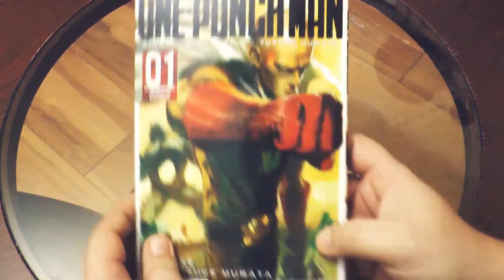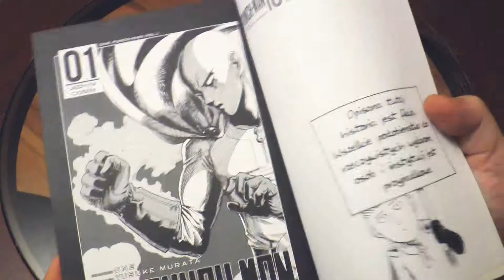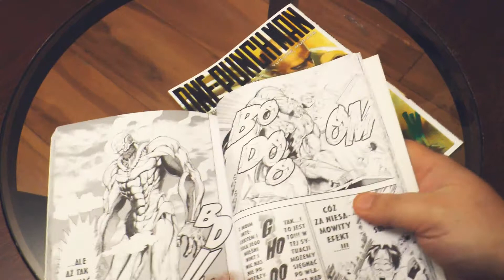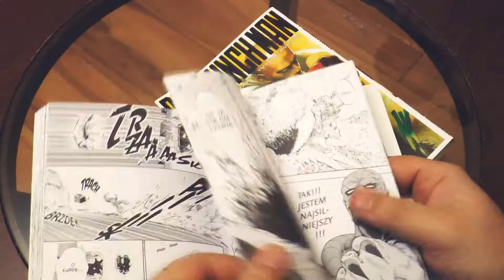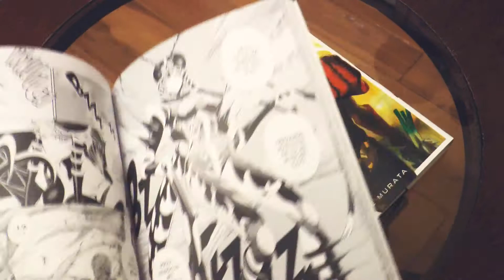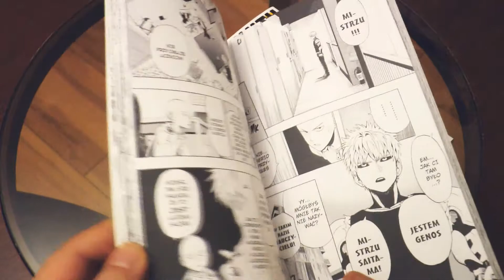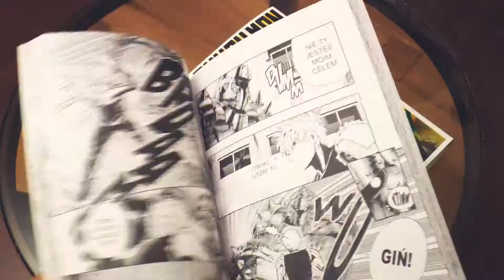MangaBzik #22: One Punch Man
Pokonujący wszystkich jednym ciosem, najbardziej zakręcony bohater z Japonii zmierzy się z Gladiusem i Łukaszem. Kto wygra?